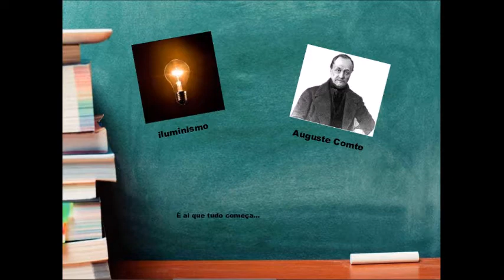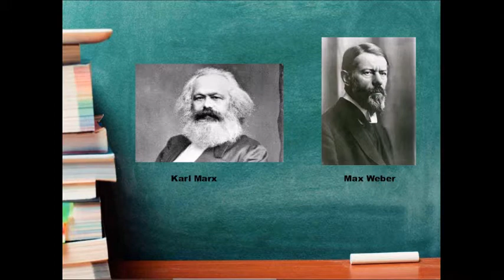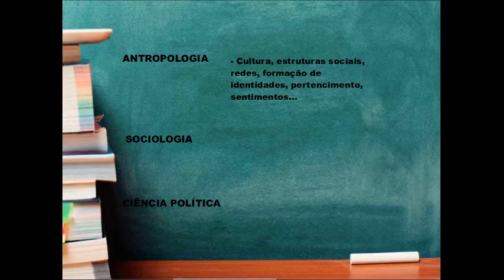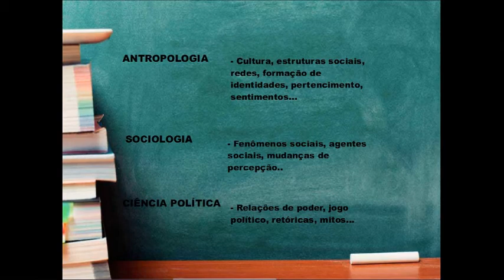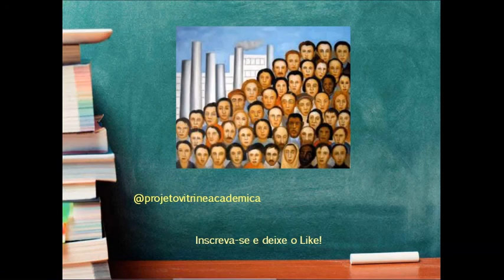QUAL A NECESSIDADE DE ESTUDAR SOCIOLOGIA? - SOCIOLOGIA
Sou Marcos Spagolla, monitor de sociologia aqui do canal. Gostou da aula?